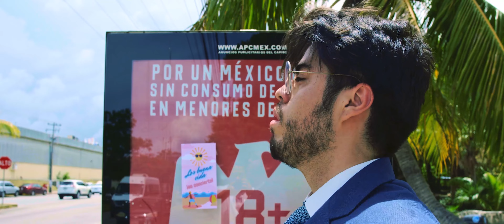Los buena vida - Concédeme esta pieza (Video oficial)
¿Quiénes somos?
Banda originaria de Cancún, Quintana Roo. En Julio de 2017 con la finalidad de proponer algo nuevo para la escena musical local de Cancún, se crea el proyecto “LOS BUENA VIDA”, con camisas tropicales y siempre positivos, definen a esta banda que combina el ska con reggae y dance.
Música original. Banda independiente.